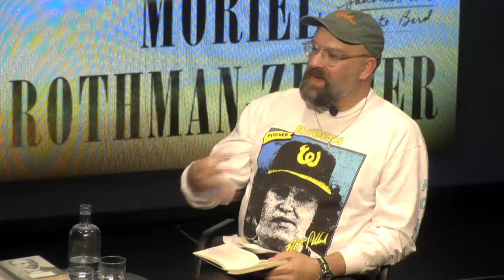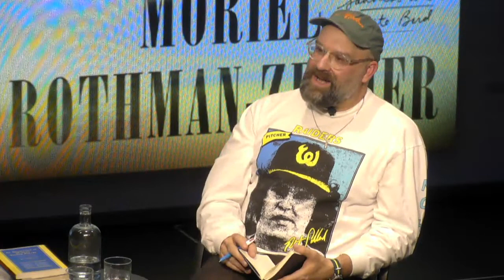Moriel Rothman-Zecher on Before All the World with Jason Diamond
Presented with Jewish Book Council on October 12, 2022 at The Center for Fiction